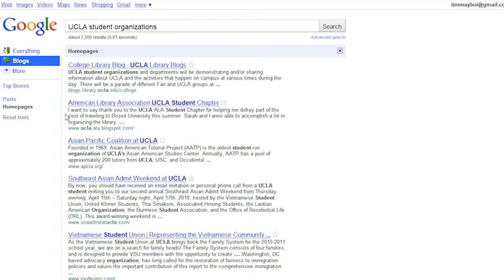VSU Search Story 2010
A video to be presented at the first general meeting of the Vietnamese Student Union at UCLA 2010.